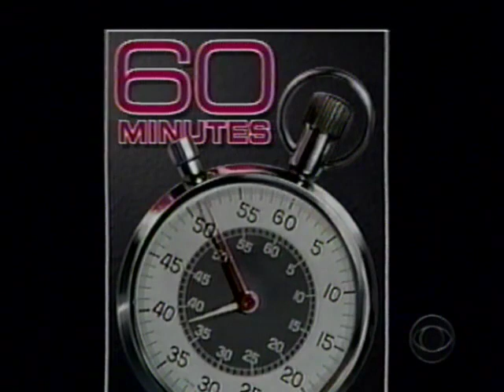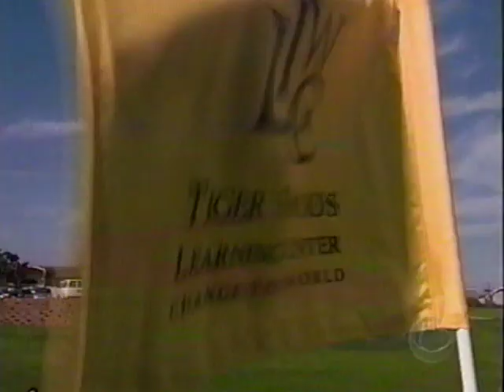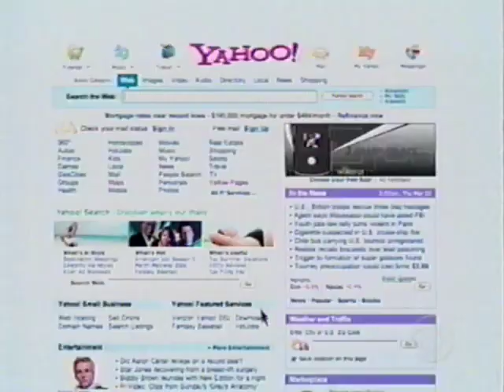60 Minutes Interview by Ed Bradley - Tiger Woods (2006)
60 Minutes Interview by Ed Bradley - Tiger Woods (2006). From the full original telecast on CBS.